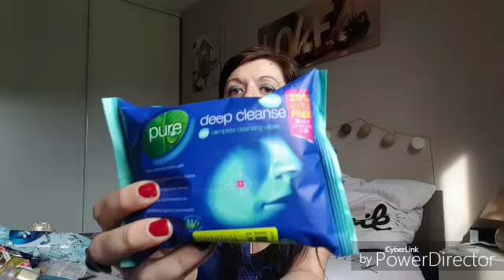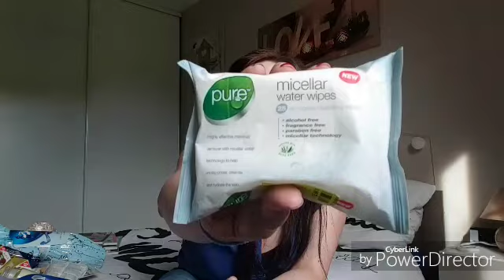Haul noz #42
N'hésitez pas à partager liker et vous abonnés plein de bisous à tous
Mon Facebook